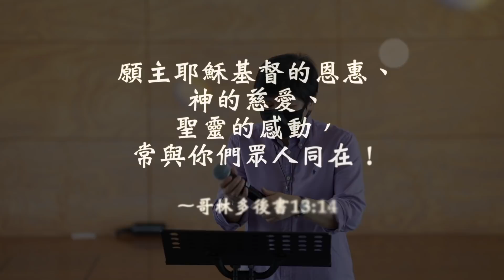【等候神信息】2022.6.2 讚美神的力量，超乎你的想像 ～方秀美牧師（基督教溝子口錫安堂）